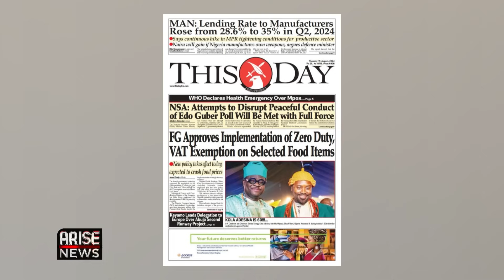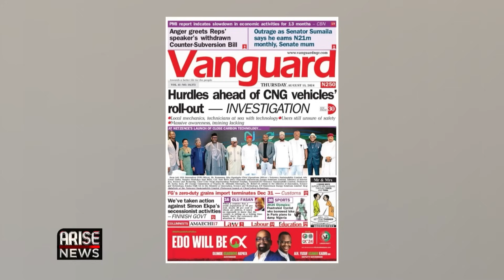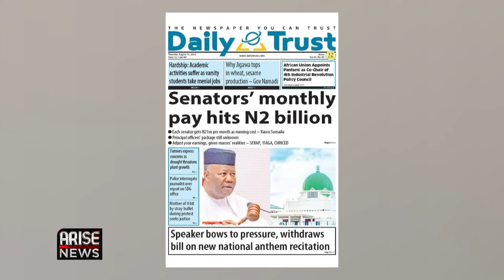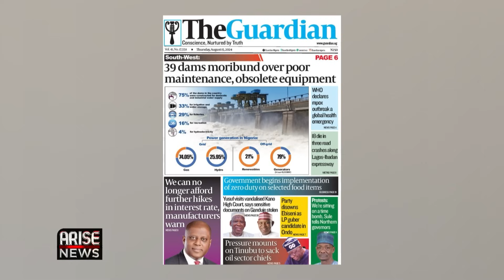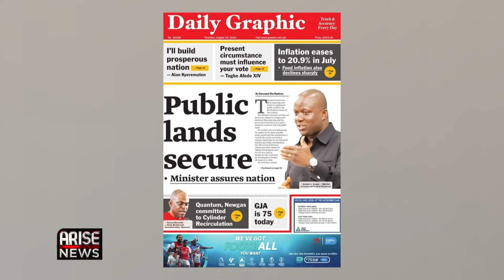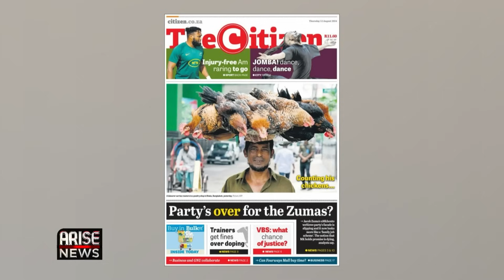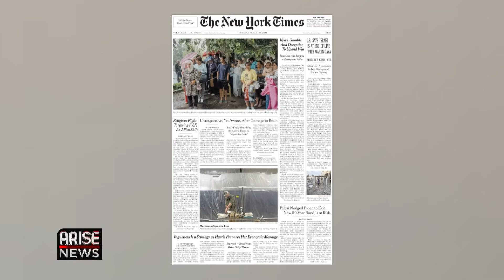FG Approves Implementation of Zero Duty, VAT Exemption on Selected Food Items